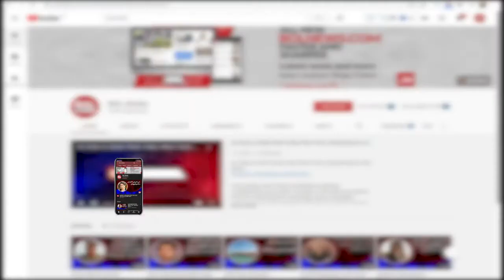Ushna Shah's new photo shoot goes viral | BOL Briefs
Ushna Shah's ​new photo shoot goes viral | BOL Brief